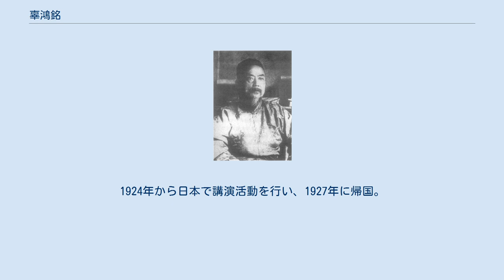辜鴻銘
辜 鴻銘（こ こうめい）は清末民初の学者。
中国の伝統文化と西洋の言語・文化の両方に精通しており、西洋人に東洋の文化と精神を称揚し、大きな影響を与えた。
字の湯生は英語名のトムソンから来ている。
 1857年、イギリス海峡植民地（現在のマレーシア）のペナンで生まれる。
父親は福建省出身の中国人でゴム農場の管理人、母親はポルトガル人である。
1867年、ゴム農場オーナーのブラウンに伴われてスコットランドへ渡る。
1870年、ドイツに留学。
イギリスに戻った1877年にエジンバラ大学に入学し、西洋文学を専攻した。
1877年に卒業した後、ドイツのライプツィヒ大学で土木工学を学び、さらにフランスのパリ大学で法学を学んだ。
1880年、ペナンに帰郷。
翌年に馬建忠と会って3日間話し込んだ結果、思想に大きな変化が現れ、植民地政府の仕事をやめて中国文化を学ぶようになった。
1885年、清に赴き張之洞の外国語担当の秘書を20年間務めた。
この間四書の『論語』『中庸』『大学』を英訳している。
1905年、上海黄浦江浚渫局の局長となった。
1908年、宣統帝が即位すると外交部侍郎に任命された。
1910年には上海の南洋公学（現在の上海交通大学）監督となった。
1911年の辛亥革命後公職を去るが、1915年に北京大学の教授に任命され、イギリス文学を講義した。
しかし1923年、学長の蔡元培が免職されるとこれに抗議して辞任した。
1924年から日本で講演活動を行い、1927年に帰国。
翌年に北京で死去した。